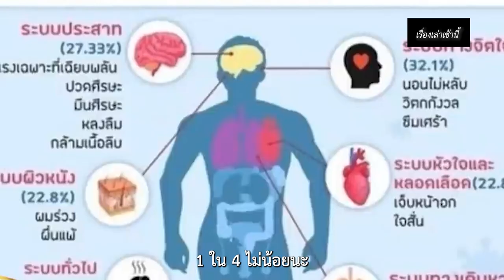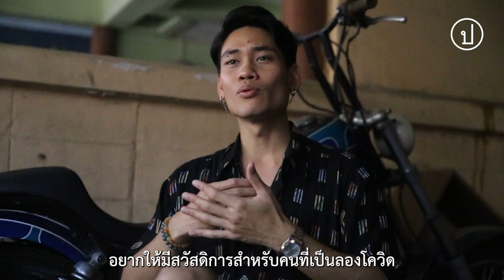ลองโควิด เป็นแล้ว เป็นอยู่ เป็นต่อ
“ติดยังวะ”

หากย้อนไปสักหนึ่งปีที่แล้ว คำถามดังกล่าวกลายเป็นคำพูดติดปากของใครต่อใครเมื่อทักทายกัน แต่เมื่อโควิด-19 เริ่มกลายเป็นโรคประจำถิ่น คนได้รับวัคซีนกันมากขึ้น การติดโควิด-19 ก็กลายเป๊นเรื่องธรรมดาที่ไม่ต้องรู้ว่าติดหรือยัง อย่างไรก็ดี แม้คนเริ่มคุ้นชินกับโควิด-19 แต่อาการต่อเนื่องอย่าง “ลองโควิด” (long-covid) กลับเป็นอาการที่คนไม่ค่อยพูดถึงนัก
ชวนดูบทสัมภาษณ์คนที่ติด(โควิด-19) แล้ว แล้วยังหลงเหลืออาการอยู่ พวกเขาบางคนเจอกับอาการ สมองช้า หรือBrain-fog จนทำงานไม่ได้ บางคนเผชิญกับภาวะซึมเศร้าหลังต้องกักตัวเป็นระยะยเวลานาน และคนที่สูญเสียประสาทสัมผัสด้านกลิ่นและรส จนทำให้อาชีพเชฟของเขาเป็นไปอย่างยากลำบาก และสำรวจสิทธิ สวัสดิการที่พวกเขาได้รับและต้องการได้รับ เพื่อยืนยันว่าลองโควิดมีจริง เกิดขึ้นแล้วและยังเกิดขึ้นอยู่